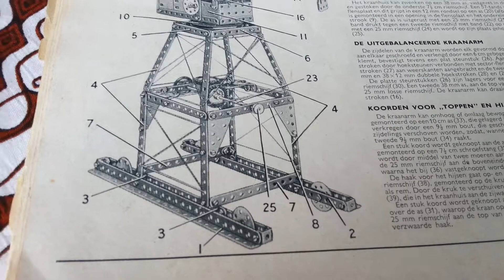Meccano FD Constructie VBB 1958-6.14 Havenkraan Video 6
onderdelen:
4 x nr 12 hoeksteun
4 x nr 221 driehoeks buigzame sluitplaat 3x5 gaten